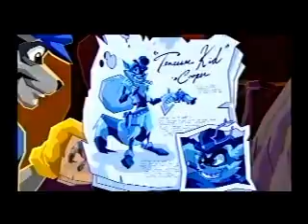Sly cooper 1 cutscenes 2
Rollie outro,  Mugshot intro/outro, Mizz Ruby Intro.

Sorry for missing the upload like 2 years ago. lol.